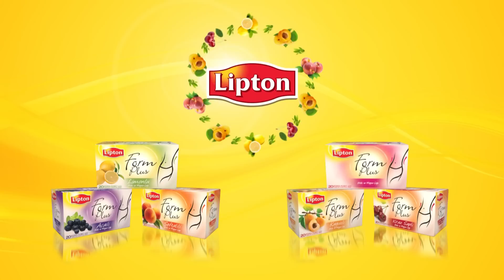02 - Sırt Bölgesi ve Yanlar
Hem güzelliği hem de formuyla Türk kadınlarına ilham kaynağı olan Ebru Şallı ve Hollywood'un ünlü spor eğitmeni Harley Pasternak ile yaza keyifli bir şekilde hazırlanmak ister misin?